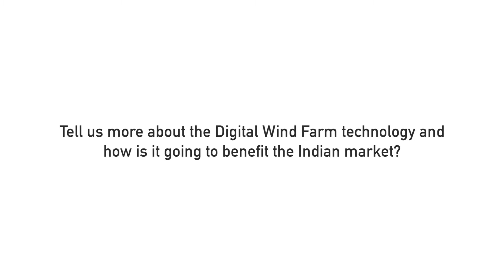Interview with Ms. Anne McEntee, CEO, Onshore Wind, GE Renewable Energy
(Advt.) Ms. Anne McEntee, CEO, Onshore Wind, GE Renewable Energy talks about Digital Wind Farm Technology and how it is going to benefit the Indian Market.